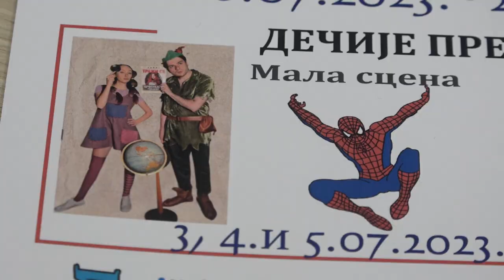BOGAT PROGRAM PIROTSKOG KULTURNOG LETA